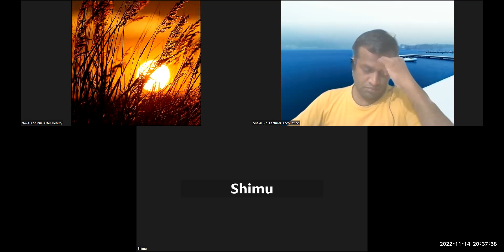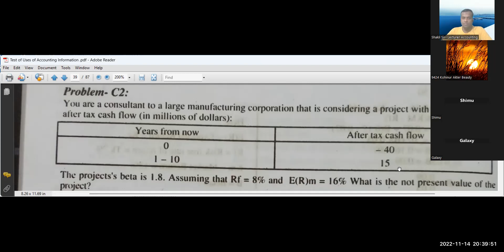MBA || Applied Accounting Theory || Test of Uses of Accounting Information